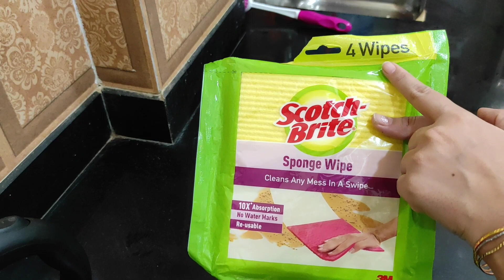Meesho kitchen cleaning tools, जो आपके काम को कर दे आसान! must have! Pooja Style Corner!!!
I am pooja thakur sisodiya. I will be here to teach you how to style yourself and your home.

meesho products

hand gloves
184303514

kitchen sink cleaning brush
56688521

kitchen wiper
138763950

bottle cleaning brush
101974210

3 kitchen brush
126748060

dranage cleaner powder
27609228

May not start this channel without your support so keep supporting me like this..
pooja thakur sisodiya

note: Don't use any pictures and video clips without my permission.